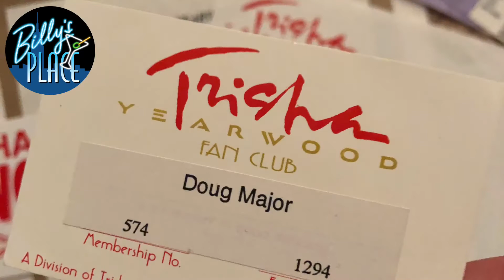"Billy's Place" Episode 60 - Dolly Trisha Wynonna